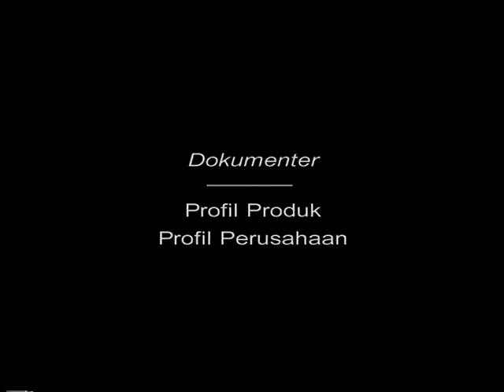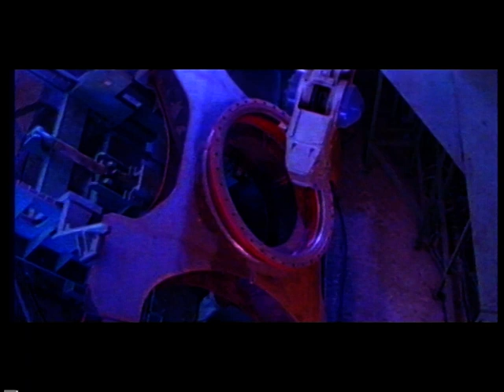Profil Alat Berat United Tractor - AMRTA Pictures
Director: Hermawan Rianto

AMRTA Pictures (Mataair) Production